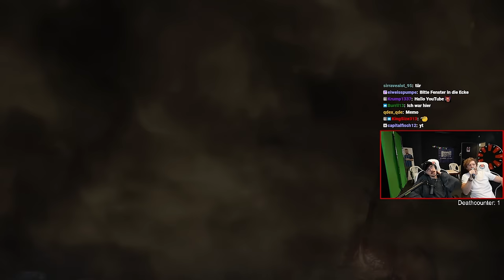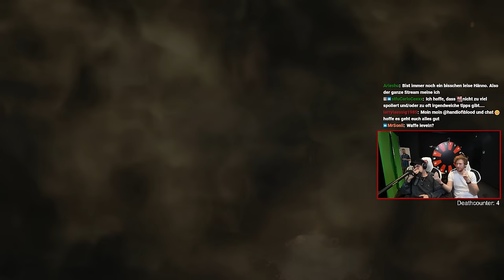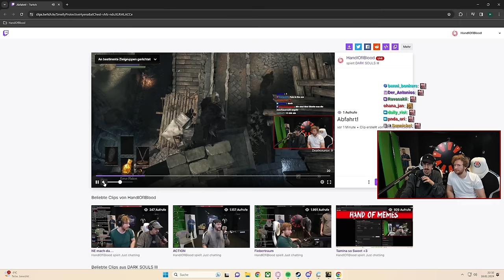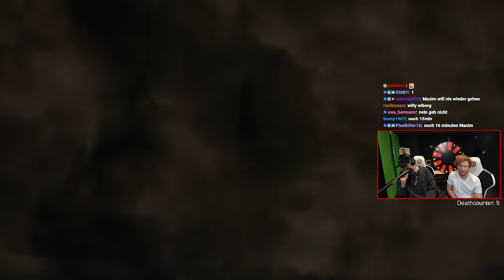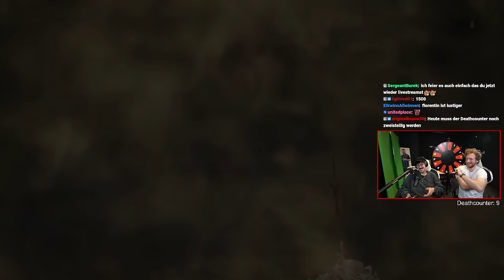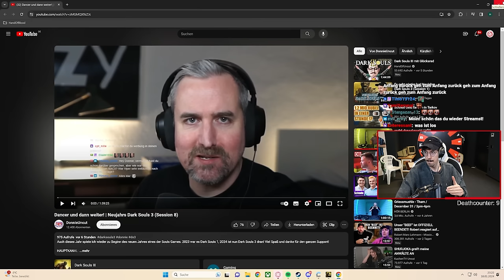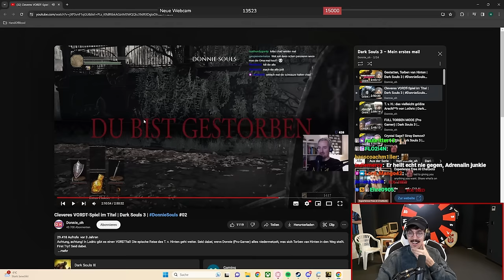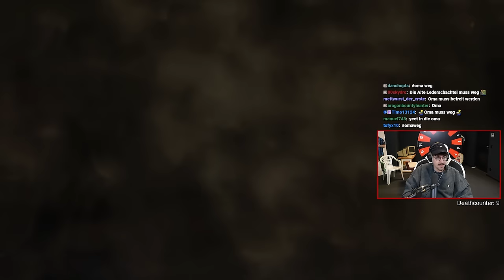Die ersten Tränen fließen | 002 | Dark Souls 3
Dark Souls III bringt mich zum Weinen... weiter gehts mit der 2. Folge von Dark Souls mit Glücksrad!

Dark Souls sprengt weiterhin Grenzen mit dem neuesten ehrgeizigen Kapitel der von der Kritik gefeierten, genreprägenden Spielereihe. Mach dich bereit und ergib dich der Finsternis!
*Mein Equipment zusammengestellt:

*Mein Equipment für Drehs:
►Kleines Licht